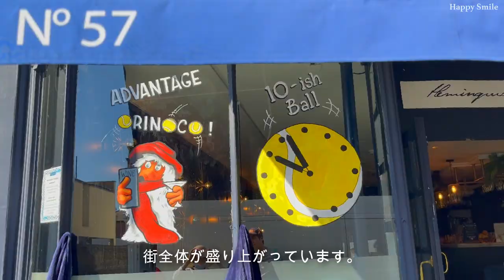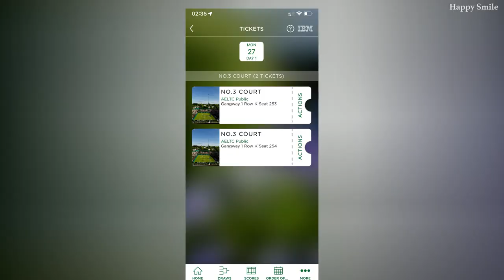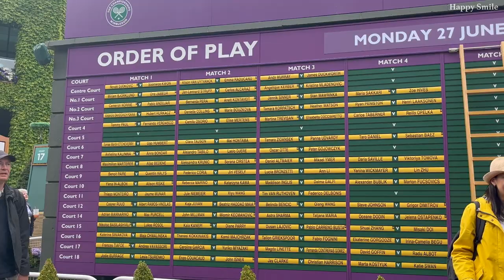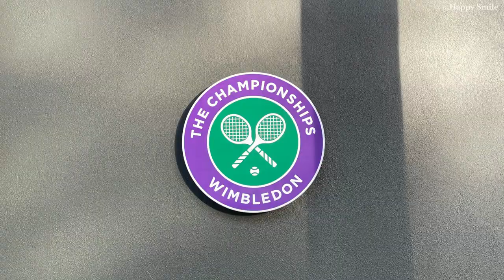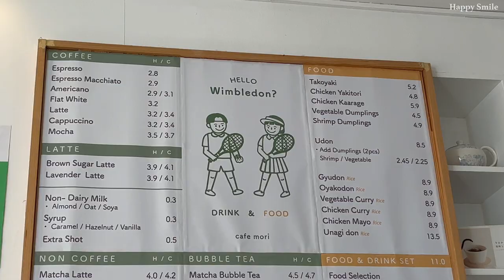The Championships, Wimbledon Tennis 2022 / View of venue and city🎾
I went to see the Wimbledon Tennis Championships for the first time.
Not only the venue but the whole city is lively.

I watched a gentlemen's singles match of Frances Tiafoe vs Andrea Vavassori, and a ladies' singles match of Yuriko Miyazaki vs Caroline Garcia.

Please take a look at the venue and the city of Wimbledon.🎾

*The content of the video is the information at the time of distribution.
*The comments in this video are just my personal impressions.

- The Westerlies  "Dover"
- Anno Domini Beats  "Pray"
- Joel Cummins  "Everything Has a Beginning"